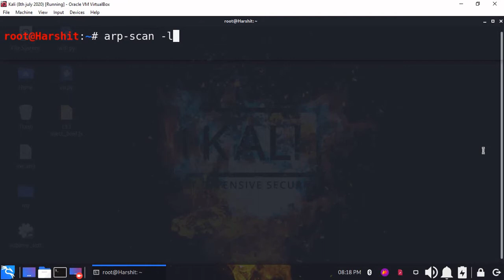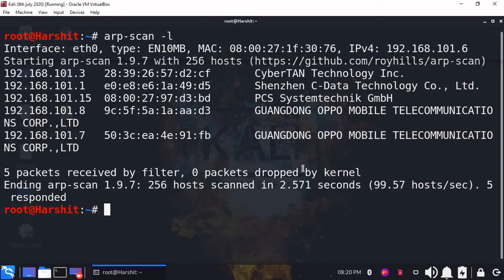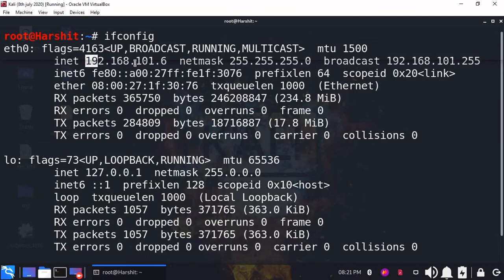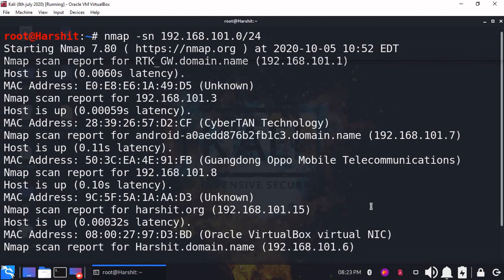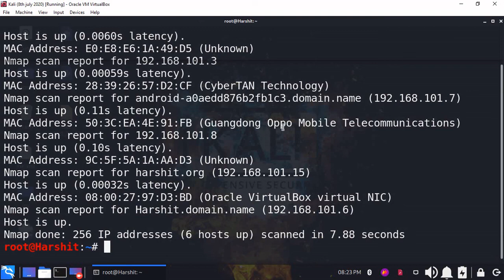[PRACTICAL]Scanning Network For Devices[HINDI]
Hi there! New to Ethical Hacking? If so, here's what you need to know -- I like to share information a LOT, so I use this channel to share ethical hacking related education.

How To Scan Network For Devices with arp-scan and nmap

Here is something special for you -

INQUIRIES